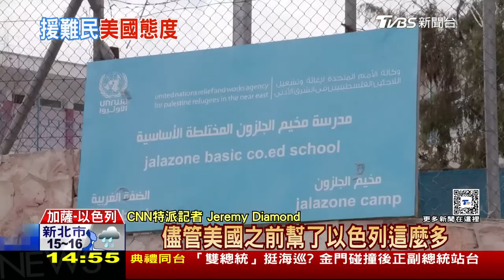僵局! 哈瑪斯代表下談判桌 建港! 人道物資海運進加薩LIVE｜ 1400 以巴戰火再起｜TVBS新聞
加薩停火談判陷入僵局，哈瑪斯代表團離開埃及，調解人員把3月10日定為雙方回應停火的最後期限；美國總統拜登在國情咨文演說中宣布，美軍將在加薩走廊的地中海岸興建港口，用來海運人道物資進入加薩。